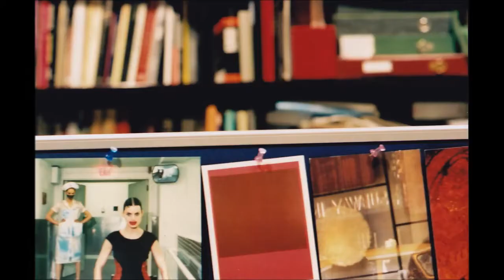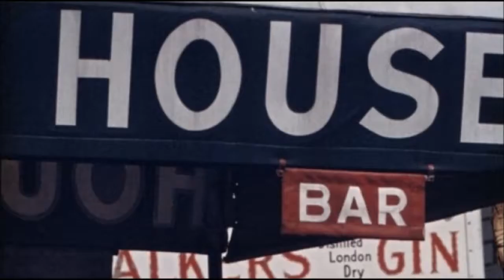lasurgentes628.-leiter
saul leiter